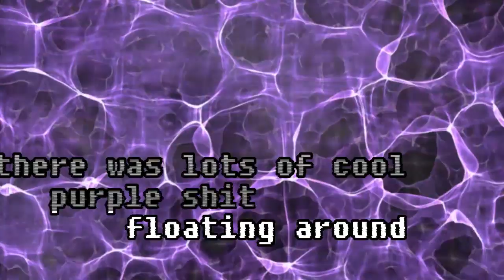The legend of the spirit seed (Mountain Cloud Boy)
The Free EP "Mountain Cloud Boy" by Captain Credible will be released 20th of April 2012
and:

At the beginning of time, there was lots of cool purple shit floating around, and then suddenly. The mother-brain began to exist. It was burning with rage! because the internet hadnt been invented yet and it wanted to look at cute puppies on you tube. So then the mother brain collapsed into a singularity known as the spirit seed.

Many years later a young boy found the spiritseed lying in the ditch by the M1, unwittingly he proceeded to insert it into his body. As if by magic his depressingly dull life was transformed into an epic adventure of crime, flaming rodents, space, and pictures of dead cats. Eventually at the age of 20 000 he died while riding an exploding unicorn in the vacuum of space without wearing a spacesuit. Yet he was reincarnated and will live forever as the Soul Turd.